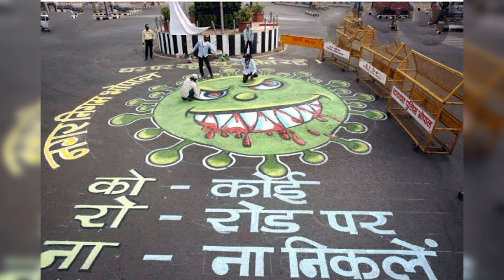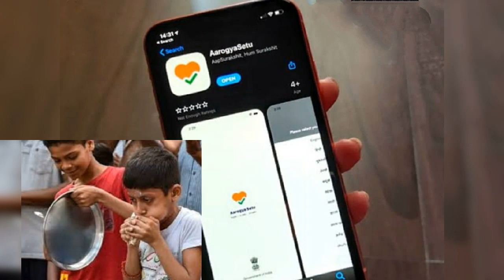The LockDown Rap to motivate you guys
Hello friends
Haridwar Benchers (HB) releases this Rap to motivate you guys and to remove boredom from your life.

Hope you guyzzz luv it.
Please don't forget to press bell icon.